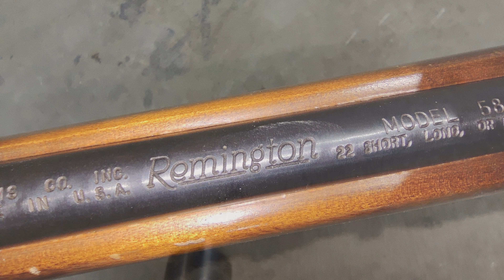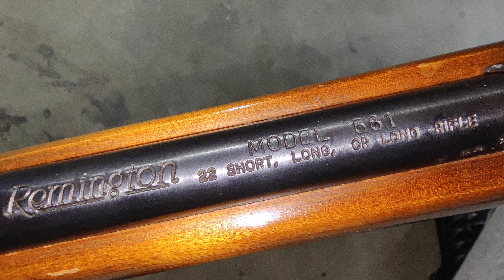Remington 581 .22 Long Rifle Bolt-Action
The Remington Model 580, 581, and 582 are a Family of Bolt-Action Rifles,
Manufactured from 1967 to 1999.
This Gun is Capable of Shooting .22 Short, Long or Long Rifle Cartridges.

Remington the Oldest Gun Maker in the USA